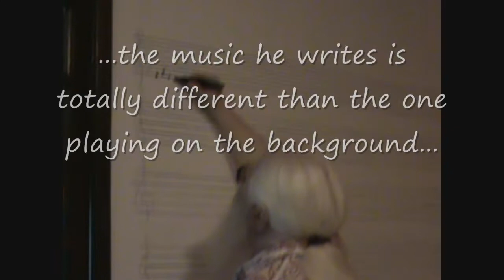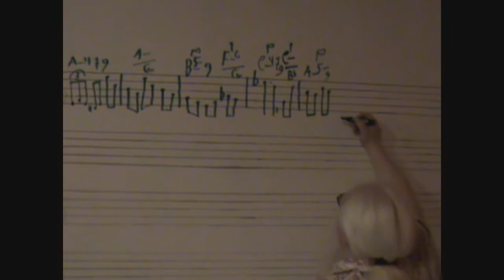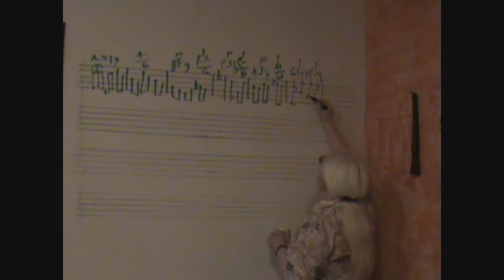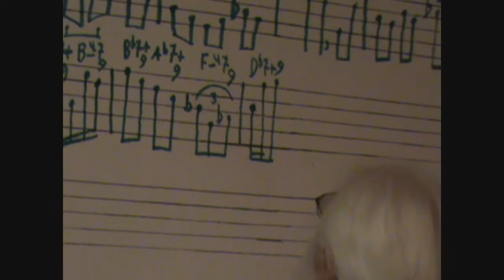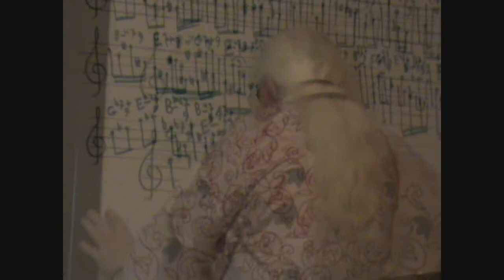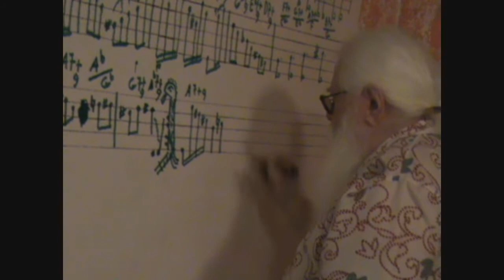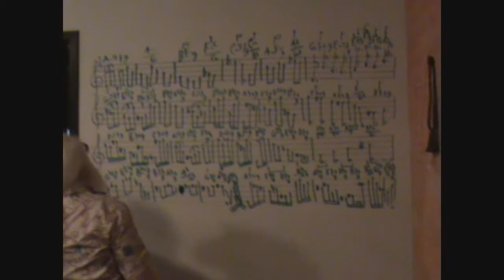Hermeto Composes in Ubatuba Feb. 25, 2010.wmv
Hermeto Pascoal writes a new composition on the wall of Pousada Riacho Doce in Ubatuba, São Paulo state, Brazil during the 2010 Ubatuba Brazil Camp. The piece is dedicated to Claudio Bebbiano, the owner of the pousada where our workshops took place. This video shows Hermeto's composition process, writing a melody and harmonizing it on the fly while different music is being played in the background. It also shows his harmonic sense, adding chords without any instrument other than his mind.